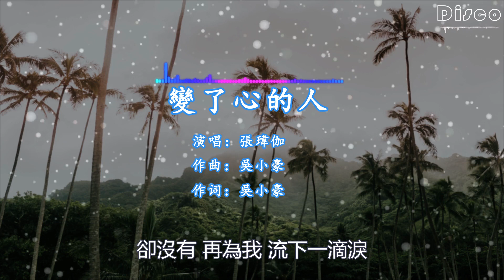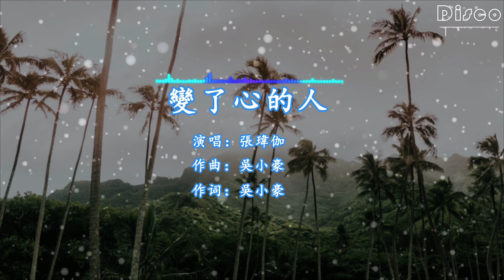變了心的人-張瑋伽『你這個變了心的人，給了我太多的傷痕』/傷感情歌♫動態歌詞lyrics/pīn yīn gē cí ♫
變了心的人 - 張瑋伽
詞：吳小豪
曲：吳小豪
我牽著你的手
卻猜不透你的心
偷眼望你的眼神
麻木冷冰冰
這熟悉的街
突然變的很陌生
你說的話
讓我心碎欲烈
我越想越傷心
淚它也不停
長夜我一人空思念
柔腸斷千寸
曾相愛的畫面
是那麽的清晰
你是如何舍得
丟下我一個人
你這個變了心的人
給了我太多的傷痕
相擁過 相愛過
卻換不回你的心
和他擁抱在一起
卻已經忘了我們最初的諾言
我越想越傷心
淚它也不停
柔腸斷千寸
曾相愛的畫面
是那麽的清晰
你是如何舍得
丟下我一個人
相擁過 相愛過
卻換不回你的心
和他擁抱在一起
相擁過 相愛過
卻換不回你的心
和他擁抱在一起
卻沒有 再為我 流下一滴淚
❖圖片為原作者所有，來源於Pexels